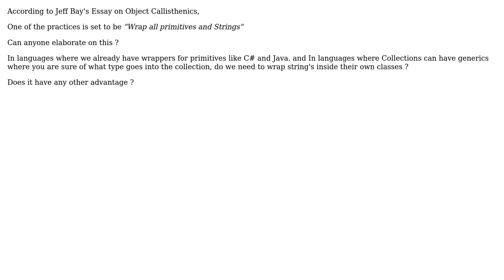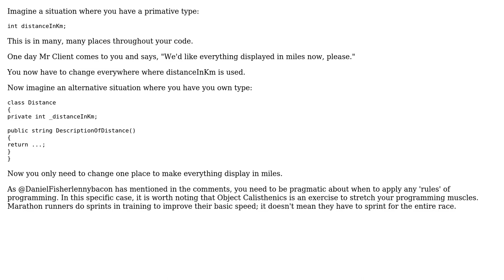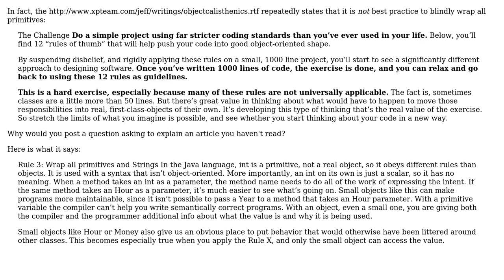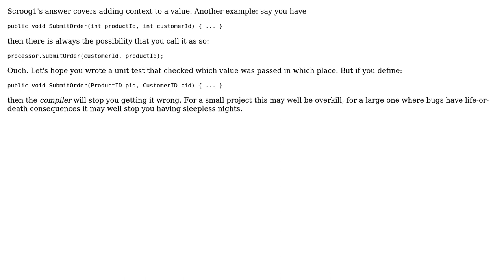Software Engineering: Is it a good practice to wrap all primitives and Strings? (3 Solutions!!)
Software Engineering: Is it a good practice to wrap all primitives and Strings?

With thanks & praise to God, and with thanks to the many people who have made this project possible! | Content (except music & images) licensed under CC BY-SA | Music | Images & others | With thanks to user Tulains Cordova user Scroog1 user Julia Hayward user Amogh Talpallikar and the Stack Exchange Network Trademarks are property of their respective owners. You are responsible for your own actions.